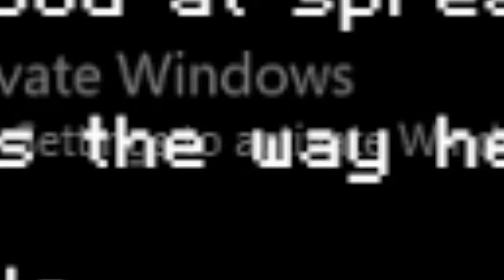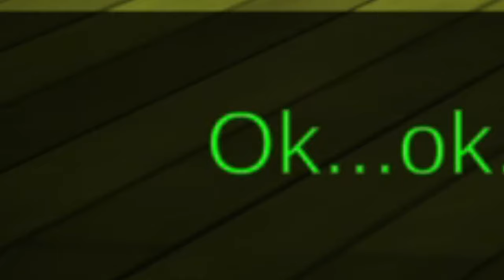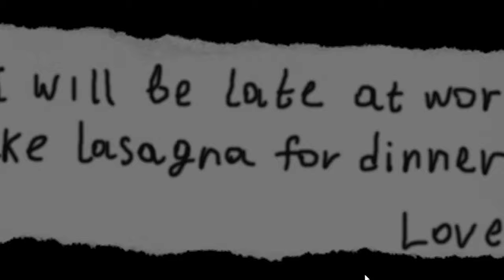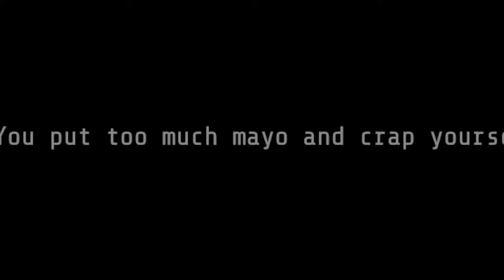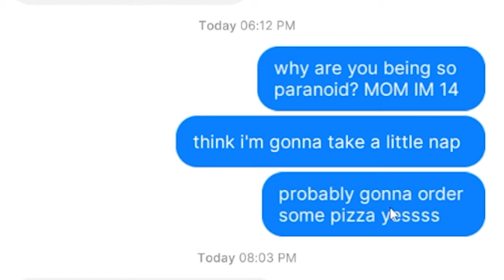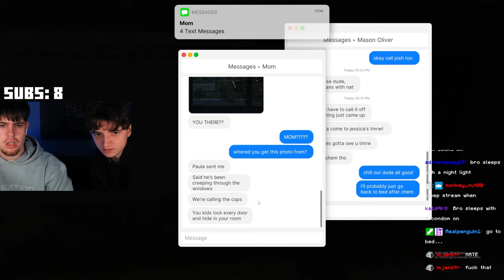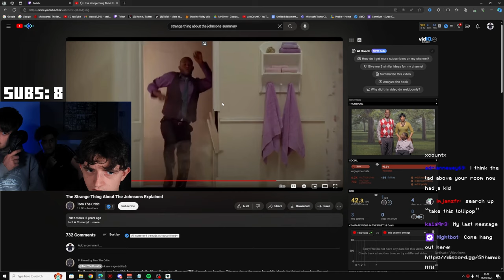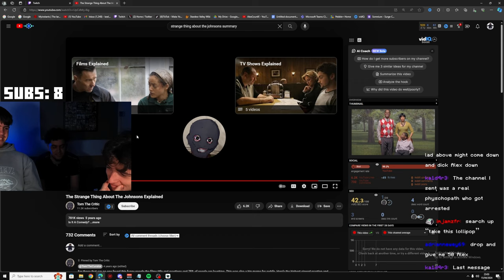Playing Steam's WORST Horror Games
THESE ARE STEAMS WORST HORROR GAMES (and some other random platforms)
I cannot believe I spent money on one of these

In This Video:
Big Harry

Ignore this short story:
In the vast digital realm of Steam games, where every click brings a new adventure, there lived a gamer named AlexCountX. He was notorious for his love of horror games but had a knack for finding the most hilariously terrible ones.

One evening, fueled by a craving for laughs and jumpscares, Alex delved into the depths of the horror game section. He stumbled upon a gem titled "Fears to Fathom: Home Alone," promising spine-chilling terror and hilarious moments. With a click, he embarked on his journey.

As the game loaded, Alex chuckled at the absurdity of the premise: defending a suburban home from ghostly intruders armed only with a mop and a love for lasagna, a nod to his favorite cartoon cat. The first few minutes passed in fits of laughter as he watched his character, George, clumsily fend off poorly rendered specters.

But then came the jumpscares—so poorly executed that they became comedy gold. Instead of screams of terror, Alex erupted in fits of laughter at the sight of pixelated ghosts with googly eyes popping out of nowhere.

Each hilarious horror game moment fueled Alex's determination to see the game through. With every terrible review he imagined writing on Steam, he pressed on, facing absurd fears like "The Dreaded Phone Bill" and "The Late Night Snack Attack."

As the night wore on, and the laughs echoed through his room, Alex realized the true ingredients of a memorable gaming experience: not flawless graphics or expertly crafted scares, but the ability to find joy even in the most ridiculous of situations.

By the time the sun began to rise, Alex had conquered "Fears to Fathom: Home Alone," leaving behind a trail of funny game reactions and a collection of hilarious horror game moments. And though the game may have been terrible by traditional standards, to Alex, it was a masterpiece of comedy and camaraderie, shared with fellow gamers through his witty Steam reviews.